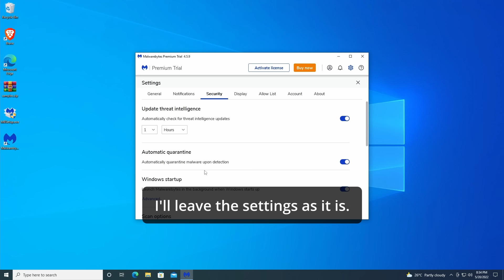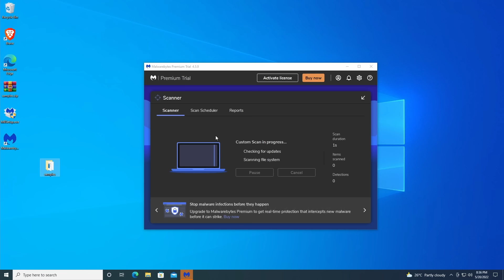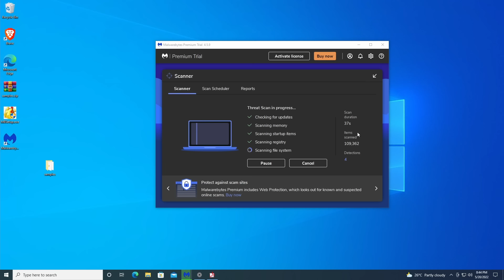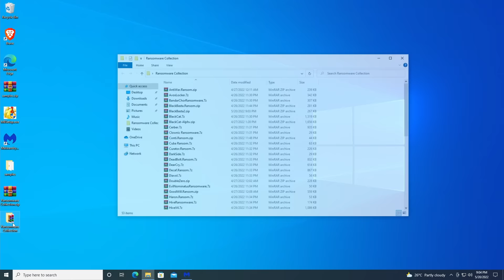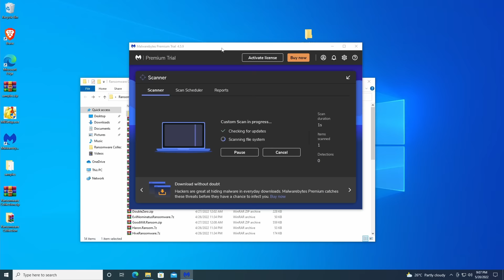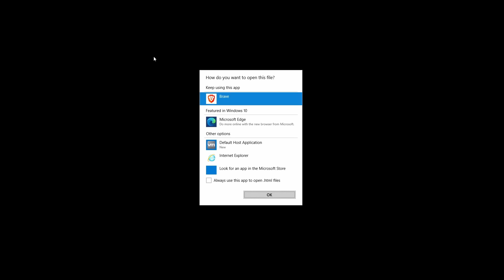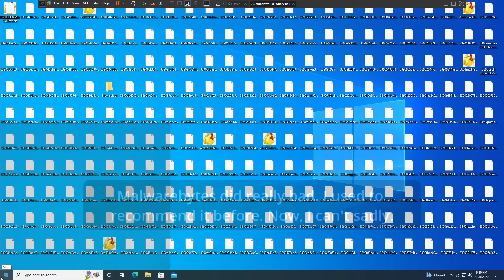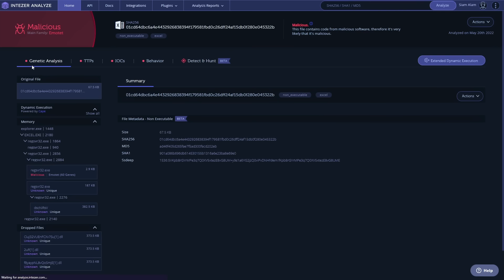Malwarebytes Anti-Malware Test - 2022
This video is for educational purposes only; viewers should not attempt to infect any computer with a virus unless they have prior consent, legal authority, and are doing so for testing/educational purposes; and the video contains the footage of testing a virus on a Virtual Machine (VM), which means no people or machines were negatively impacted or harmed in the making of the video. Also, users should not try to replicate this (virus testing) at home without adequate prior knowledge or supervision, and they should only do so with their own computers; finally, they should never break the law in any way with the use of viruses, and if they do, neither I nor YouTube is responsible.